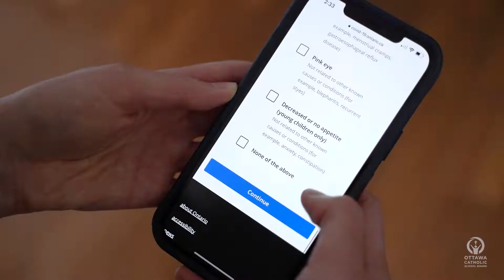Introducing the 2022-2023 OCSB Student Trustees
The OCSB Student Trustees, Sia and Sharaphaajan, welcome students, staff and parents to the 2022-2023 school year.